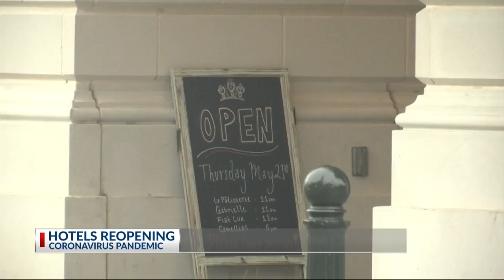Hotels Reopening Standards